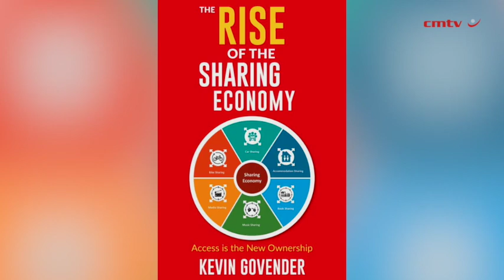The rise of the Sharing Economy: Access is the new ownership – Kevin Govender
In The Rise of the Sharing Economy, Kevin Govender shares his insights and expertise on the evolution of the sharing economy, consumer behaviour, and alternative business models, and empowers consumers to rediscover and realise the enormous benefits of access over ownership, and the potential savings in time, money, space, and the opportunity. Access is a cultural and socio-economic phenomenon that is transforming businesses, consumers, the way we live, work, learn, consume, commute and play.